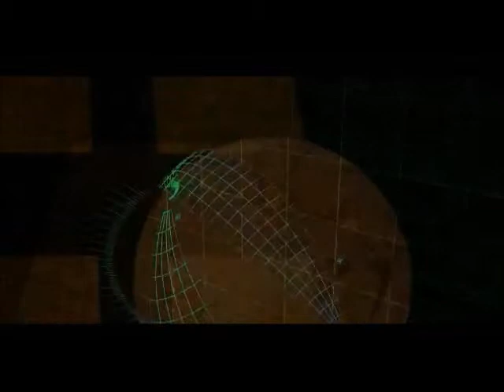Let's Play Jedi Knight #36 "That's when you bail me out"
My play-through of this fantastic Star Wars game!